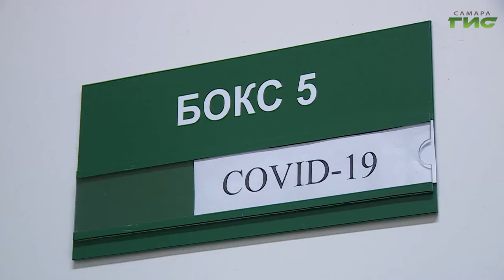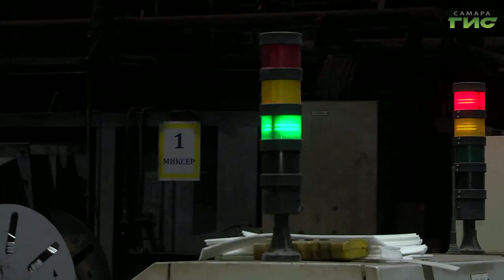Даже в самые сложные времена люди добиваются успеха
Каждый труд, благослови, удача. Даже в самые сложные времена люди добиваются успеха, и вот — время загадывать новые желания. Начинается третий десяток третьего тысячелетия, и возможно, в год быка птица счастья прилетит и к вам. Все возможно, важно только верить в себя и в свое новогоднее чудо. Говорят, вся вселенная помогает тому, кто не сидит сложа руки, а упорно и кропотливо работает ради исполнения своей мечты.